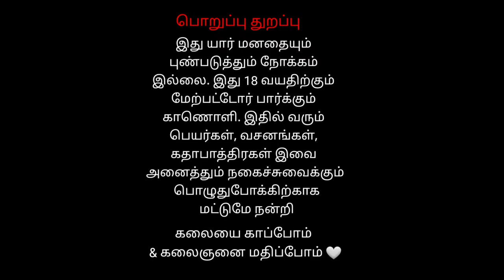யவர்ண சூரன் பவர்ணா சூரன் வதை | திருவண்ணாமலை ஸ்ரீ அண்ணாமலையார் நாடக சபா | Part 8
யவர்ண சூரன் பவர்ணா சூரன் வதை | திருவண்ணாமலை ஸ்ரீ அண்ணாமலையார் நாடக சபா இந்த  நாடகம் திருவண்ணாமலை அன்னம்மாளையார் நாடக சாபாவினால் பழையனூர் கிராமத்தில் நடத்தப்பட்டது